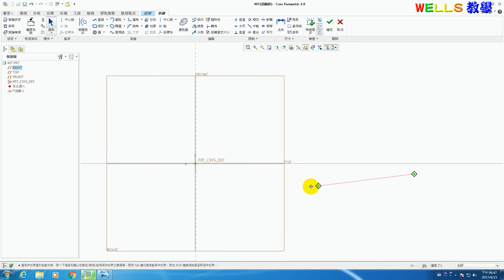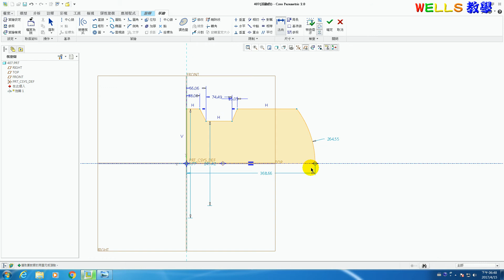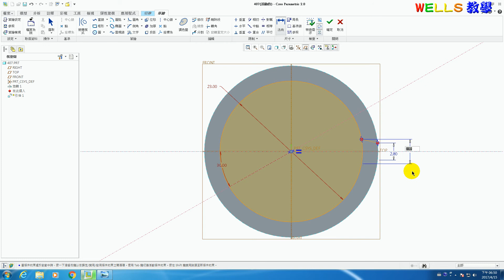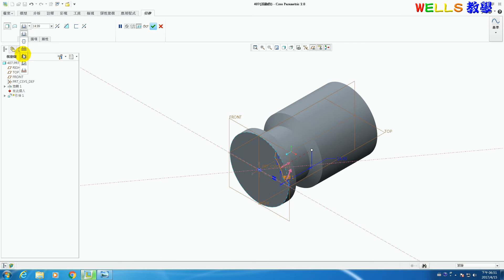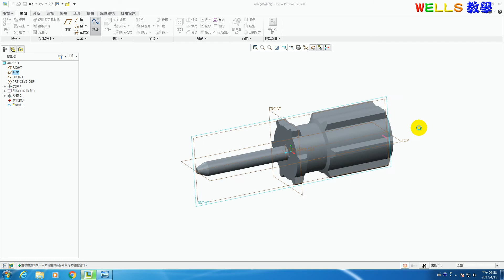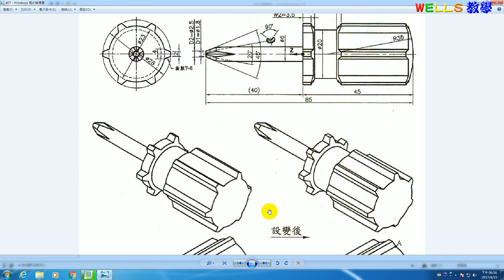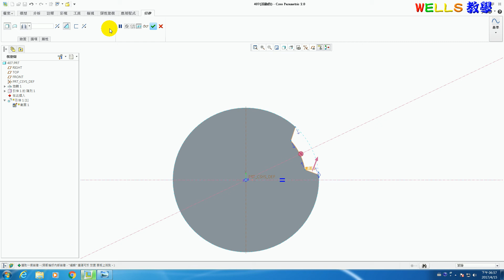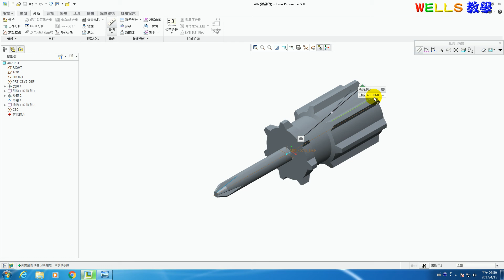實體設計 (Creo 2.0) 407 螺絲起子造型